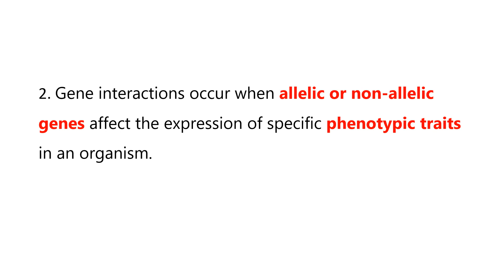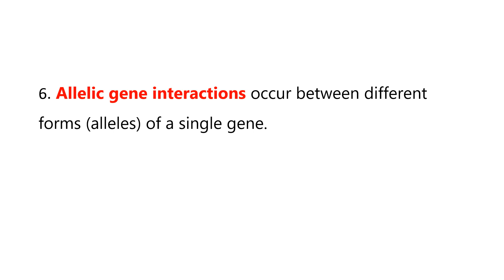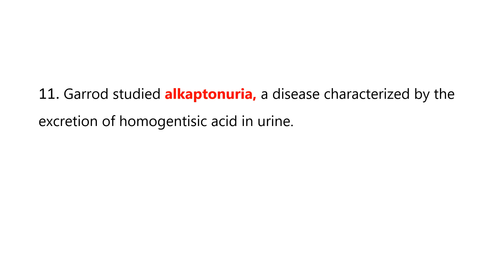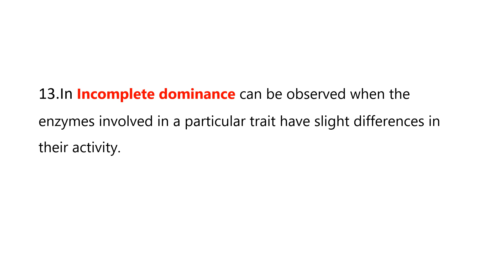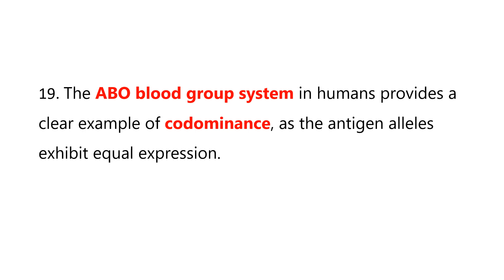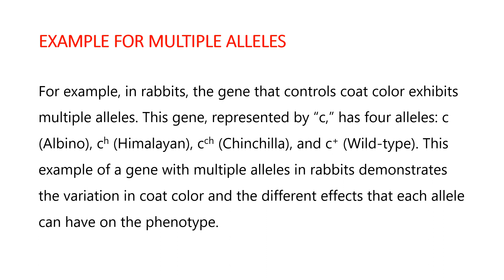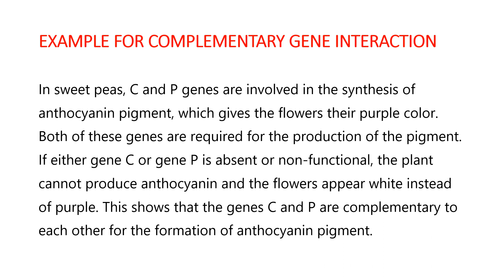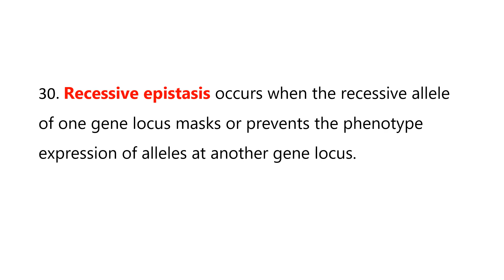ONEWORD IN GENE INTERACTIONS UG TRB ZOOLOGY UNIT -IV GENETICS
ugtrbzoology oneword in unit IV oneword in gene interactions mcq in genetics in this video contains oneword about gene interactions for ug trb zoology and other competitive exams like net, slet, neet etc.,